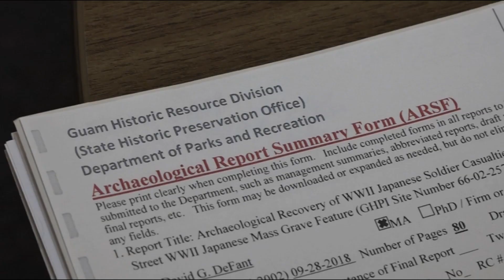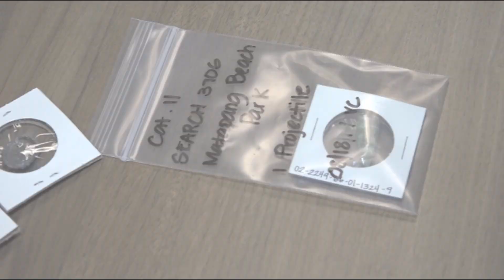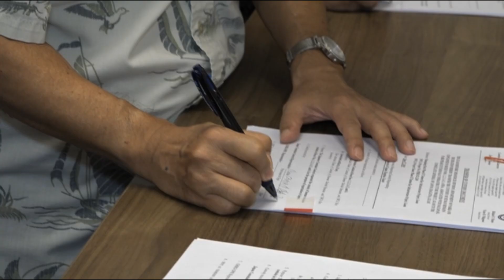Remains of two dozen Japanese soldiers transferred to consulate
75 years after the liberation of Guam, the remains of Japanese soldiers killed in World War II are finally making their way home.